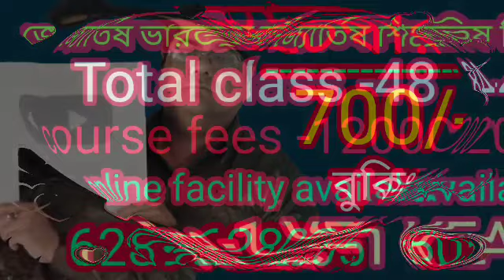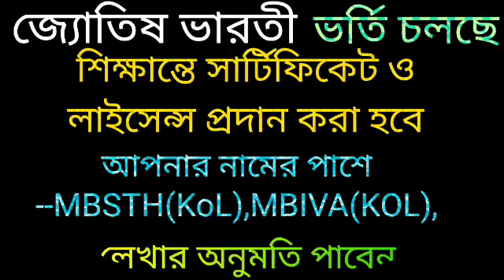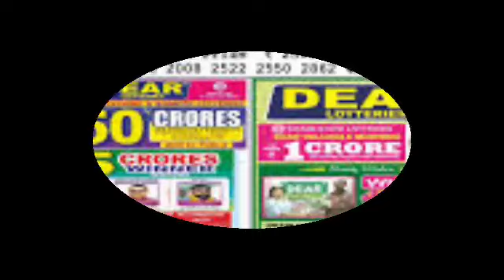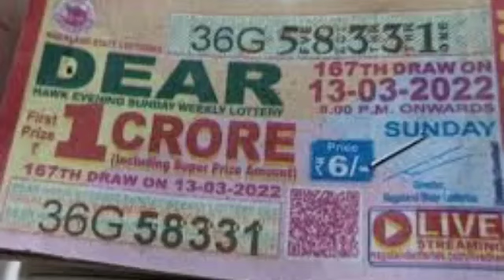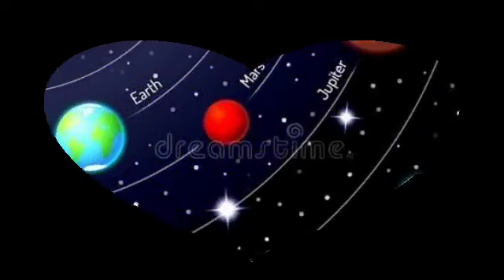বৃশ্চিক রাশি জানুয়ারি 2024 রাশিফল তিনটি গ্রহের রাশি পরিবর্তন আনবে সমৃদ্ধি শুভ সূচনা।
বৃশ্চিক রাশি জানুয়ারি মাসের রাশিফল দেয়া হলো।